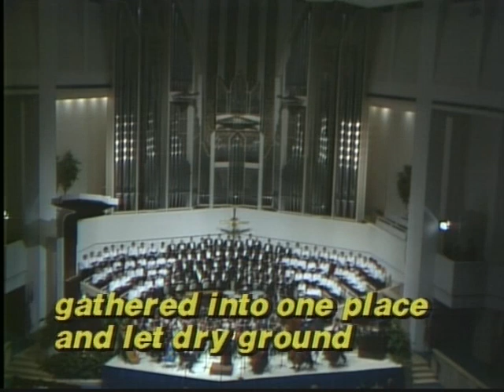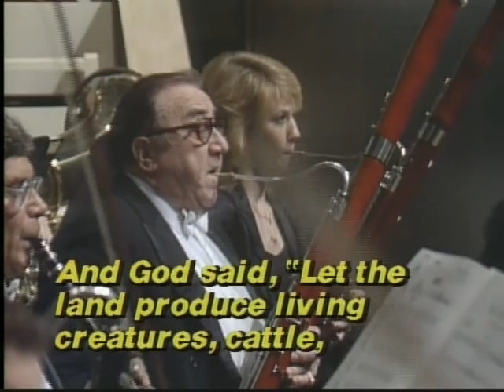Diane Bish's "Morning Has Broken" Part 1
Symphony of Hymns performed by CRPC Concert Choir in the 80's.